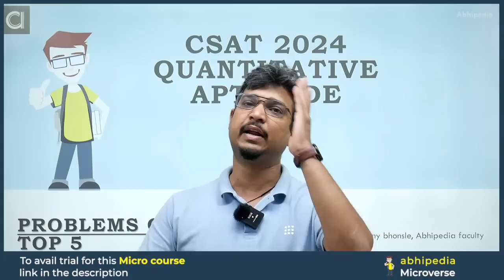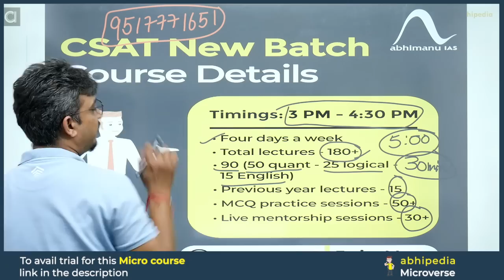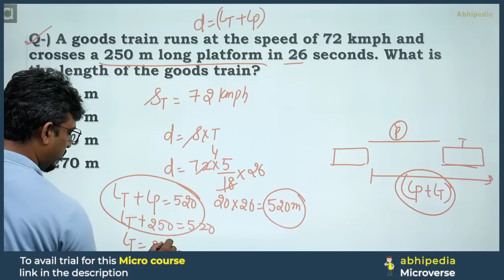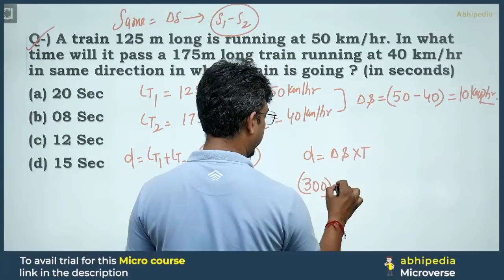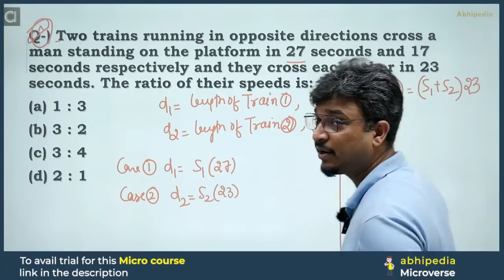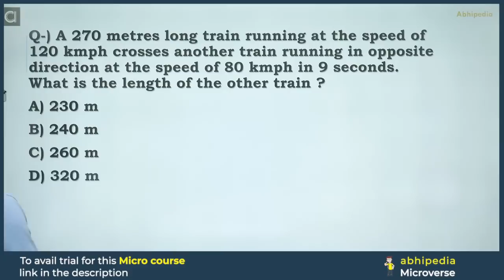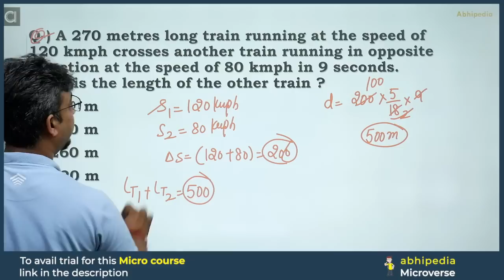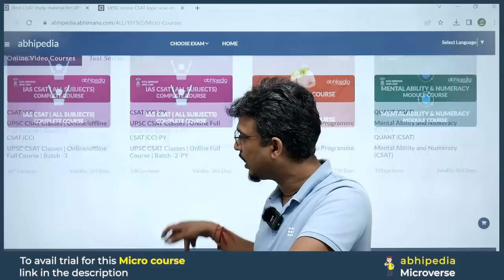UPSC CSAT Exam 2024 | Quantitative Aptitude | Top 5 Question on Problems on Trains | Micro Courses